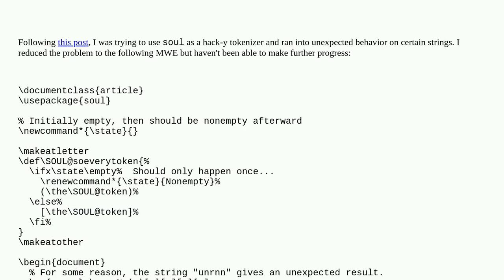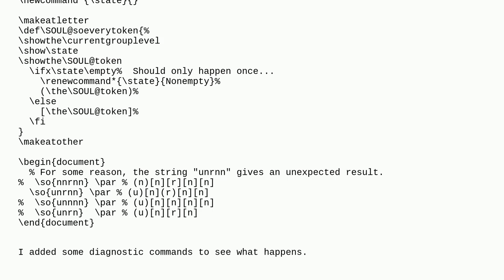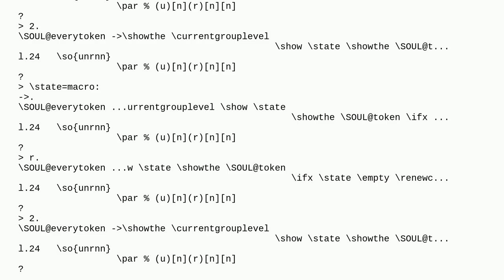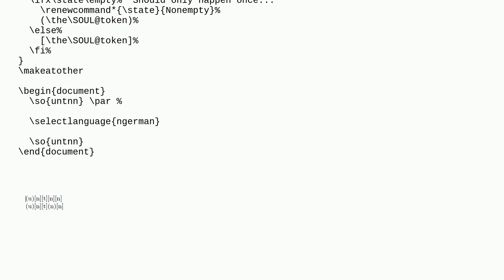Tex: Using soul as tokenizer gives strange result on specific strings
Using soul as tokenizer gives strange result on specific strings

A special thanks goes out to the awesome community

  soul